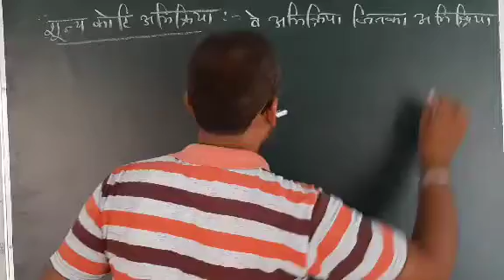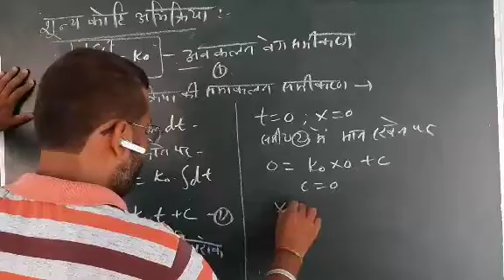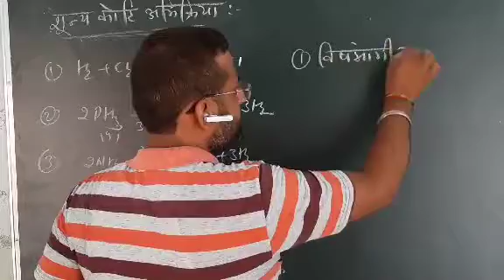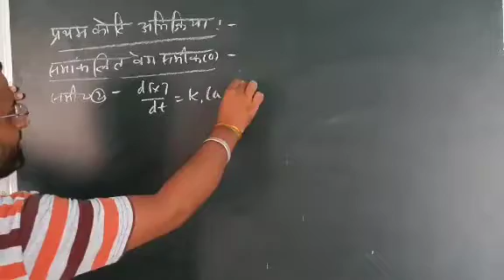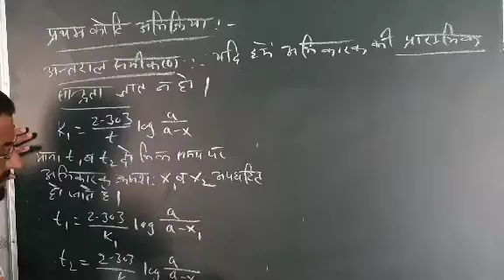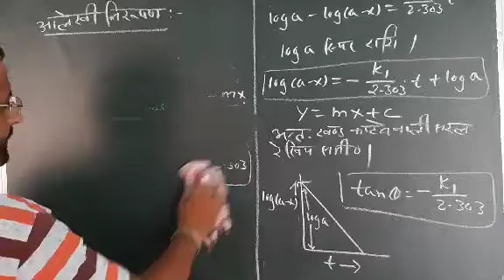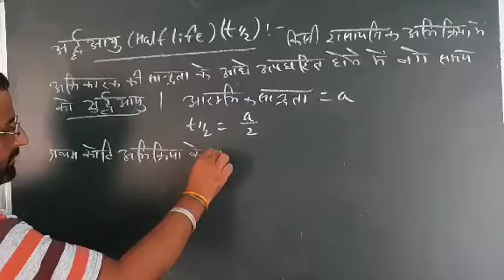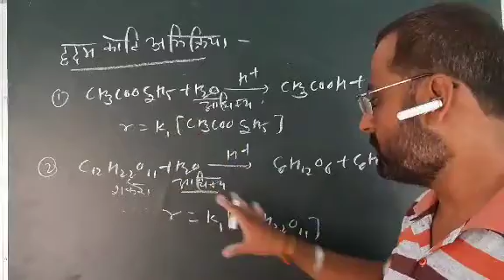chemical kinetics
zero order & first order reaction and its half life time